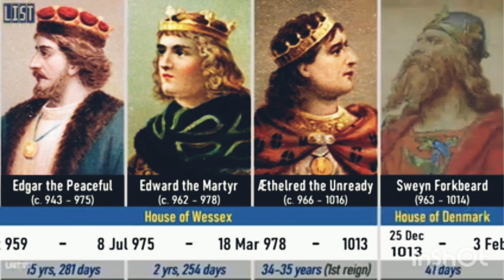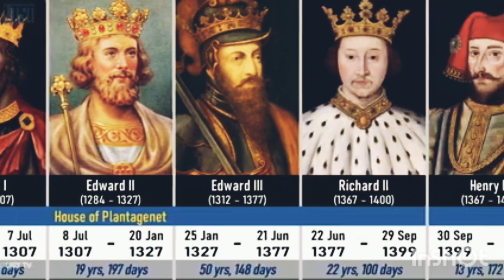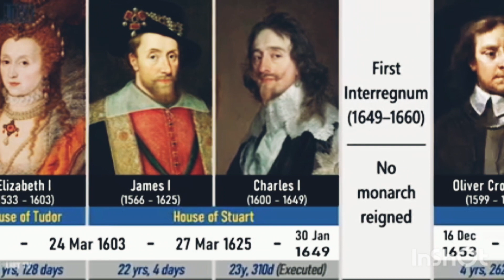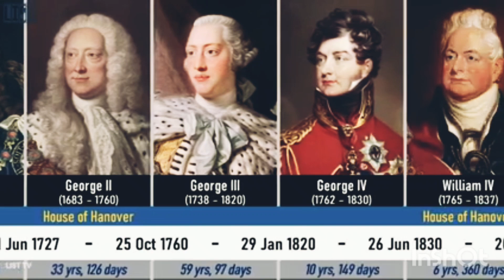Includes all British royal families from the old to the present day.👑🇬🇧